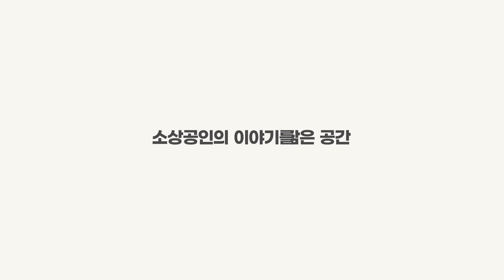🟠🔵소담상회 with 인터파크🔵🟠 광진 마사지골프공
🟠🔵소담상회 with  인터파크🔵🟠 퍼광진 마사지골프공

스마트골프공마사지기